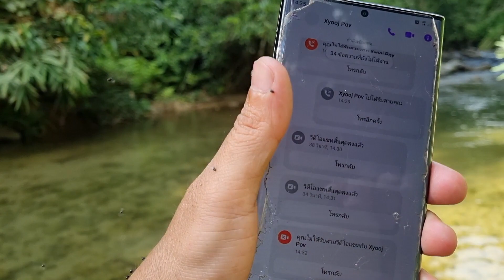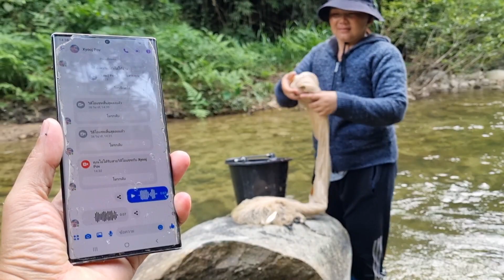mu ntau ntses lawv hu xov tooj caum heev heev nyuaj siab kawg